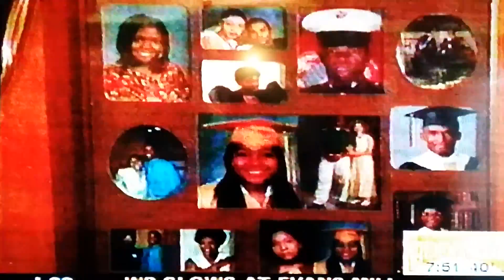Valentine's Day Interview with Joyce and Moses Hall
I was clearing out some old tapes to send to have converted to dvd,
Odly enough I run across a tape I recorded with Brother Moses Hall and Sister Joyce Hall being interviewed. I have loved them from the moment I met them. They are some of my favorite people. They have been so influential. I miss them dearly being here in Atlanta. I deeply miss Brother Hall knowing he can no longer give godly council. It wont be until the hereafter that we meet again. I'm posting this video in honor of valentines day. If I am not mistaken that recording was on Valentines day. I was so proud of them for doing that interview showing how their faith kept their relationship rooted. I hope it encourages you in your relationship.